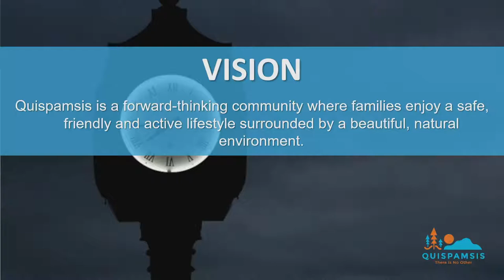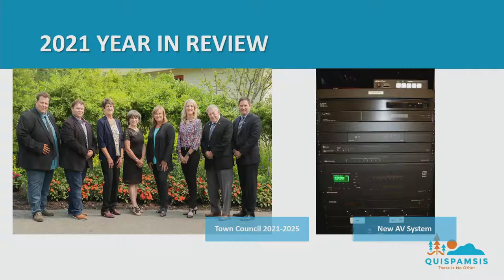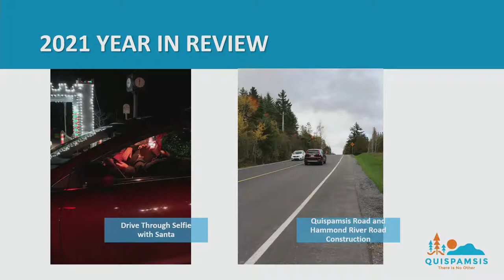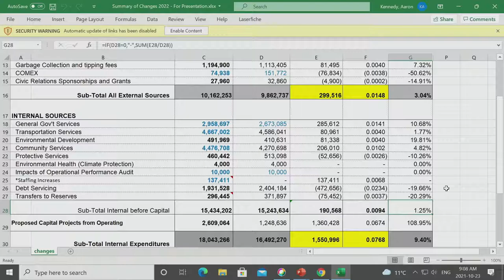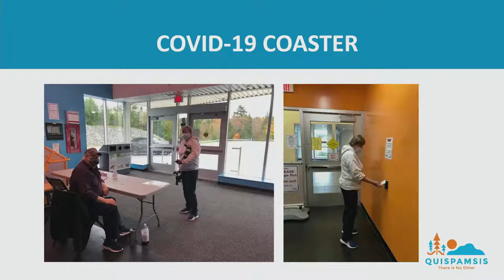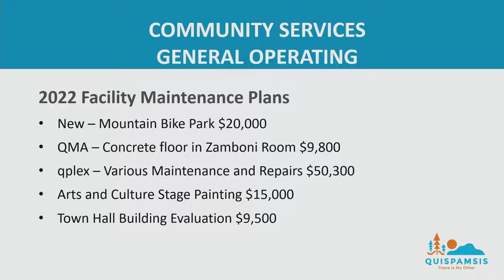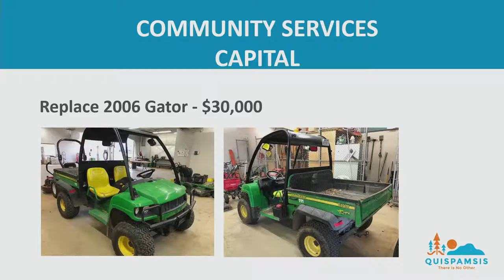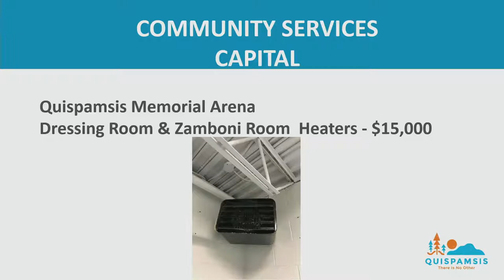Quispamsis 2022 Budget Meeting - Oct 23/21 (Part 1)